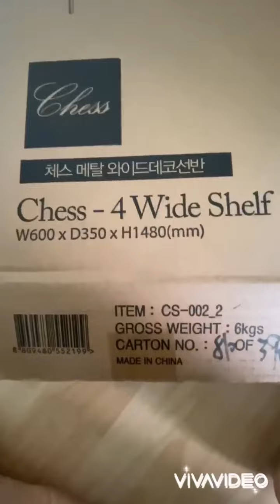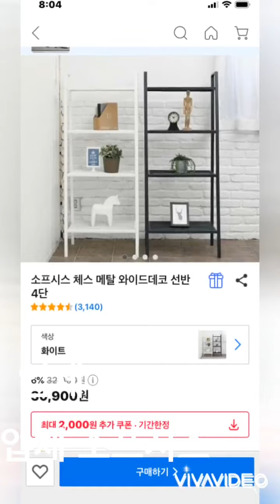에덴동산의.베란다정원 베란다 화분정리대 선택..칸이넒고 예쁘고 단단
업체. 소프시스 인데. 정리대 예쁘네요 단단하고 조립도쉬어서 직접했어요 칸마다 넒어서 아주좋이요 빨강색도 있어요..